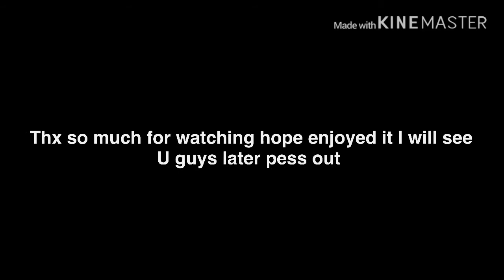❤️ Metro support ft LIL_Gader_x70 ❤️